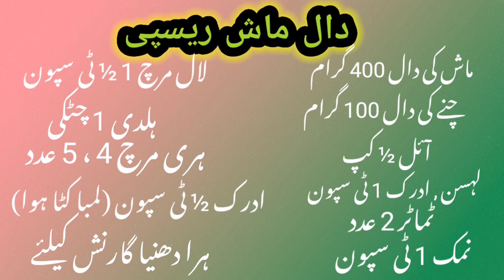Perfect Daal Mash Recipe |مزیدار دال ماش | White Daal | Special Daal Mash Recipe | IRHA'sKITCHEN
Wellcome to IRHA's KITCHEN